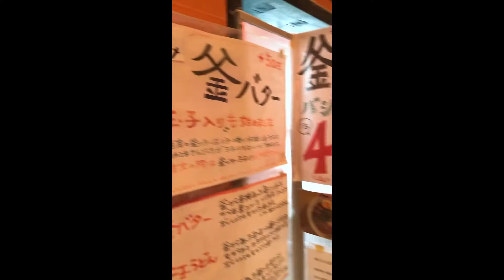【セルフうどんmugiwara】出汁入りカレーうどん(高知/帯屋町) Self-service Udon Mugiwara] Curry Udon with Dashi